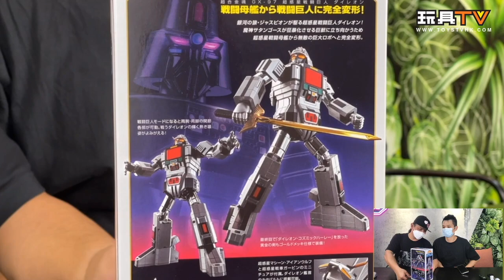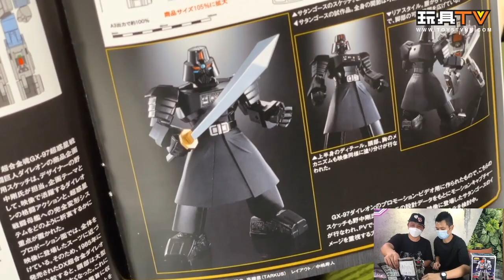「爆玩具」SOUL OF CHOGOKIN GX-97 DAILEON 《巨獸特搜Juspion》超惑星戰鬪巨人 ダイレオン